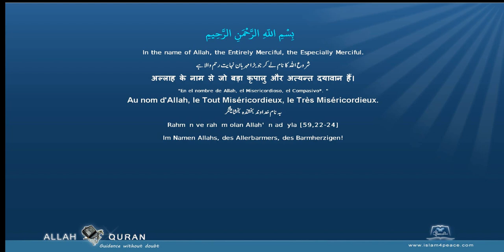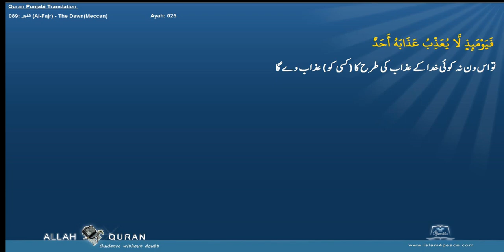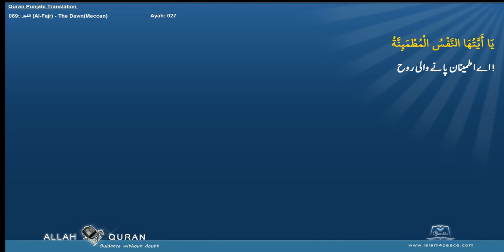Quran Punjabi Translation 089 الفجر Al Fajr The DawnMeccan Islam4Peace com